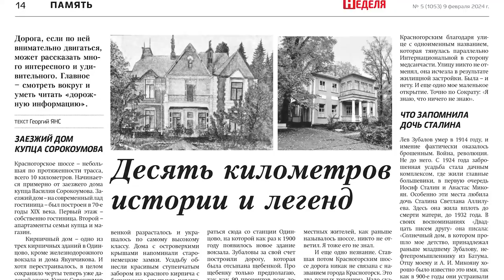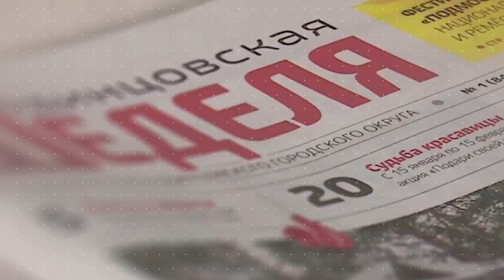Обзор газеты "Одинцовская неделя" 09.02.24